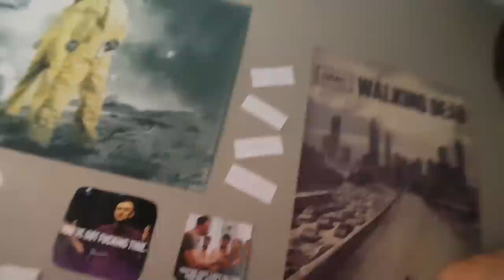Me gasto TODOS mis ahorros de 2º Bach en ESTO [+1600€]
Si chicos, me he gastado TODOS MIS AHORROS en esto. Sinceramente, pienso que esta compra marca definitivamente un antes y un después en el canal :)

¡OS QUIERO!

PRÓX INVERSIONES:
1. Set de Cámara nueva para poder grabar profesionalmente (actualmente grabo con el móvil): Cámara + Tripode + Micro + 1 objetivo = 1500$
2. Ordenador de calidad para poder editar y renderizar profesionalmente = 1000$

PASOS:
1. Mandáis correo electrónico diciendo CUANTO y PARA QUE queréis donar.
2. Os paso la factura del dinero justo a través de paypal que para vosotros será simplemente un correo que os llegará.
3. Hacéis ese pago y ya lo tengo, puedo seguir mejorando la calidad.